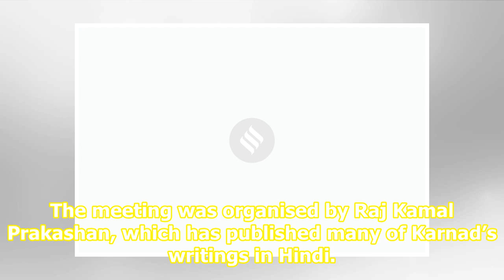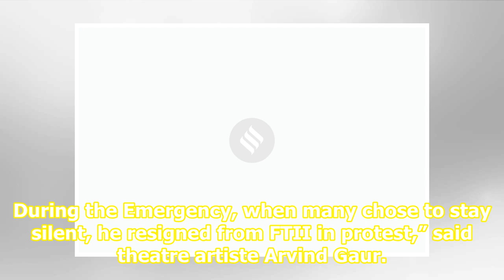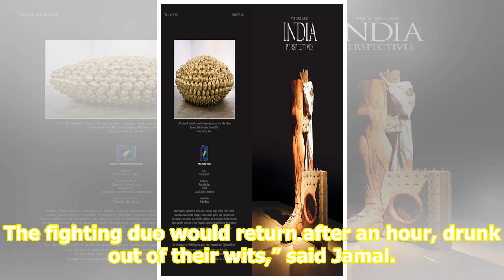Great mimic, lone voice: Artistes remember Girish Karnad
Related News That was the man I loved: Raghu Karnad remembers father Girish Karnad National Film Archive of India to pay tribute to Girish Karnad ‘A legendary actor and playwright, Girish Karnad shaped Indian theatre since 1960s’ Girish Karnad passed away on Monday. The Triveni Kala Sangam auditoriu...